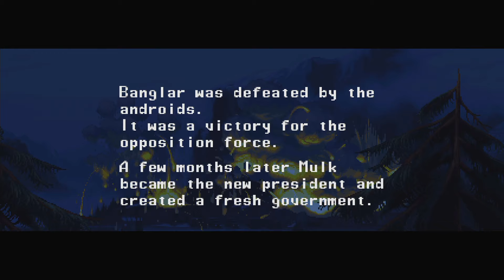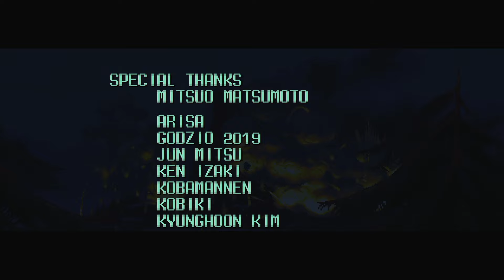《忍者战士再临》夜叉 hard一命通关 Ninja warriors once again Yaksha hard 1cc demo Ver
《忍者战士再临》夜叉 hard一命通关(试作版)

Ninja warriors once again Yaksha hard 1cc  demo Ver